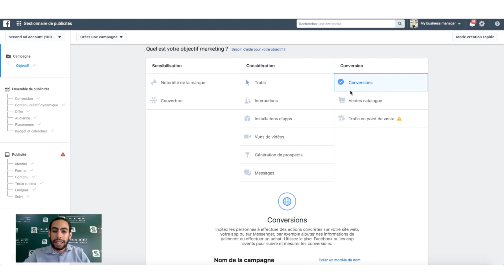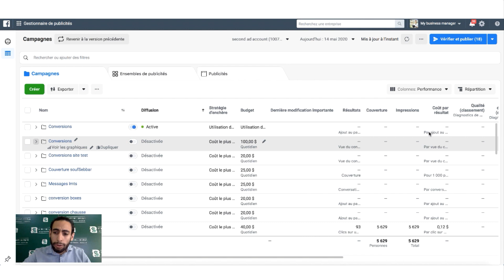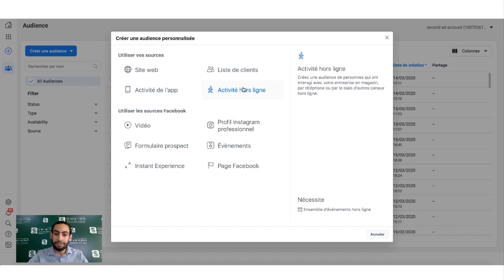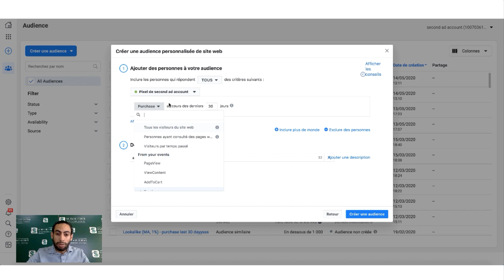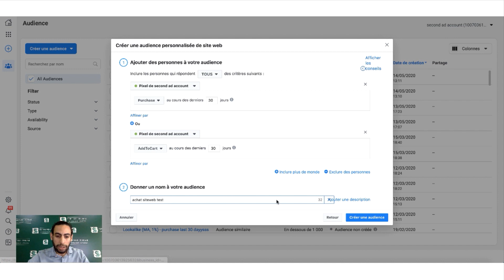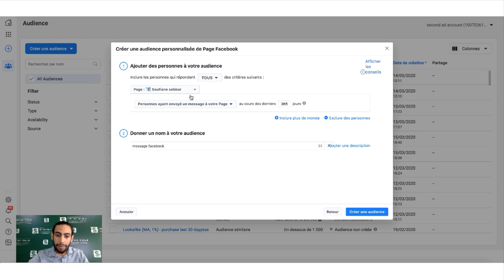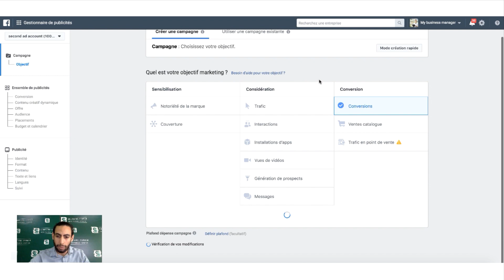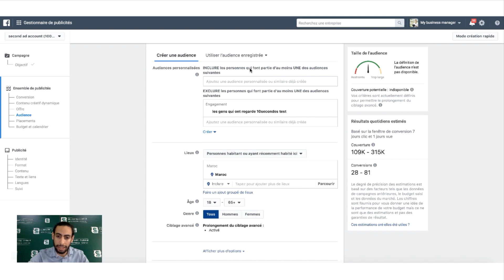دورة كاملة حول فيسبوك ادس - Facebook ads full course -الجمهور المخصص Custom audience - (Part11)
: للاستفادة من الدورة التكوينية خاصة باحتراف التجارة الالكترونية ،  يرجى الضغط على الرابط أسفل
⬇️ رابط الاشتراك ⬇️